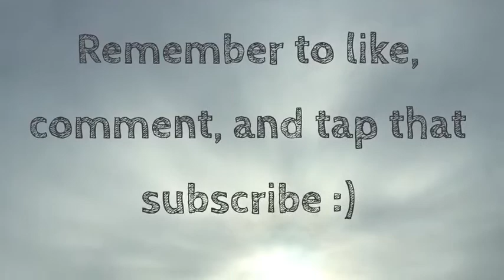November Update - EXCITING NEWS!!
Hi All!
In this week’s video, I just want to provide you all with an update on exciting things to come.